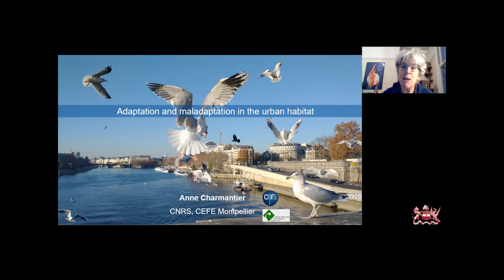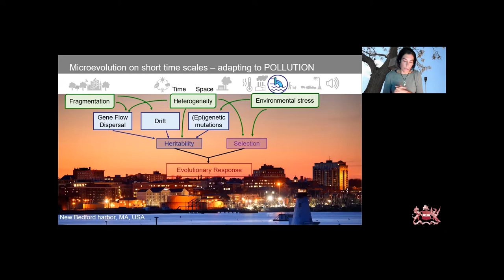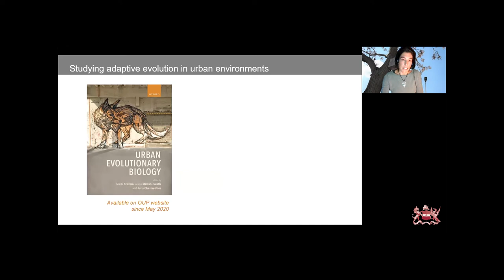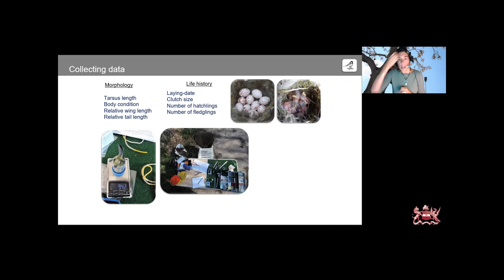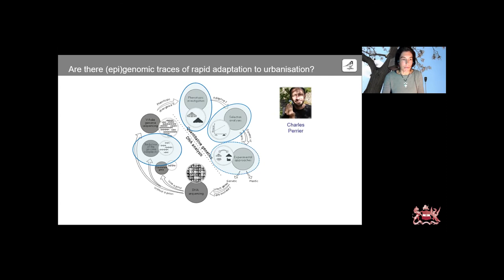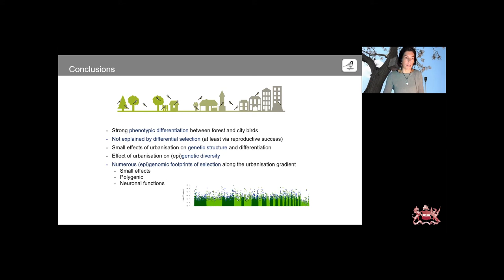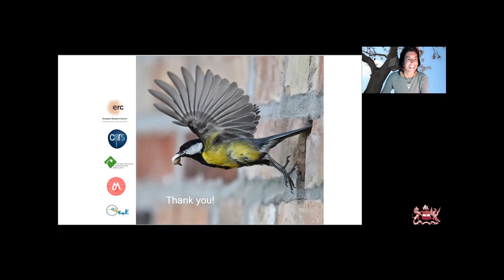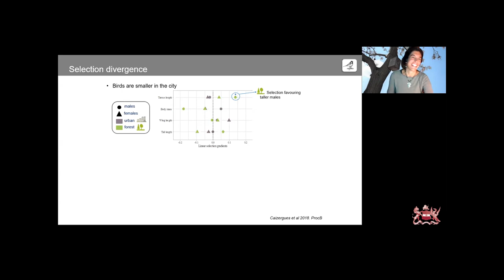Adaptation and Maladaptation in the Urban Habitat | Anne Charmantier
There is a rising tide of interest in urban environments: with the world’s human population still growing and UN habitat predictions forecasting that by 2050, 7 people out of 10 will be living in urban areas, the urban space is of intrinsic focal interest to humans worldwide, biologists included.

With its conspicuously altered ecological dynamics, the urban environment stands in stark contrast to the natural environment that has been used as research ground for virtually all long-term studies of vertebrates investigated in the wild and used as cornerstones in evolutionary ecology research.

In this talk, Dr Anne Charmantier presents a nascent, yet fast-growing field of research: Urban Evolutionary Ecology. She presents a diversity of studies in a large range of taxa, including work of her group on forest and urban great tits. She also argues that the city offers unique opportunities to study fundamental eco-evolutionary processes and shows how this work can provide novel insight for urban conservation planning.

This event was held online on 21 October, 2021.

Thumbnail photo credit: Stéphane Laurière